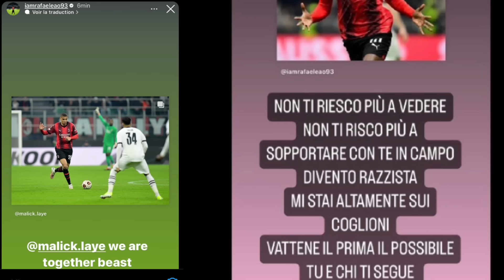🚨PACTO CON JEQUES? CITY VS PSG POR LEAO! TOMORI AL FIN! VIENE MOTTA CON ZIRKZEE? NOTICIAS AC MILAN